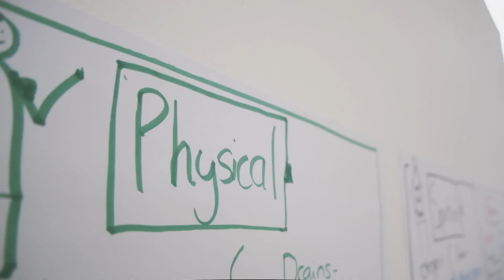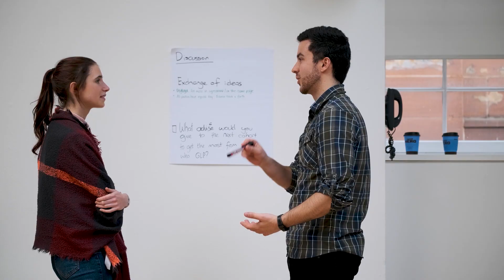Developing the future talent of banking - Virgin Money and Impact Case Study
As the banking industry continues through a period of unprecedented change, Virgin Money secures sought after talent and a solid leadership pipeline through excellent people development. This case study follows Virgin Money's two-year graduate programme, which combines four work placements with a multi-modular experiential development programme covering; smart communication; personal organisation; critical thinking; learning to learn; self awareness and resilience.